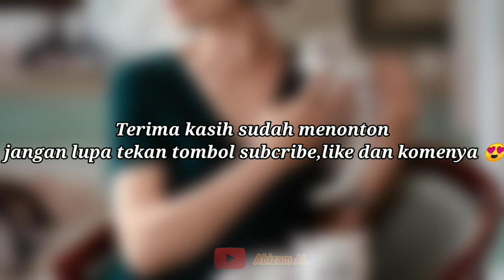Classy Natural Mature Woman Over 60 #9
Classy Natural Mature Woman Over 50

older women
Attractive older women
beautiful older women
mature women
Fashion over 50
classy mature women
Older women make good lovers
women over 50 fashion
mature womens fashion
older women beauty
classy older women
mature older women
natural older women
mature ladies stunning attractive older women
mature womens fashion
classy mature women
makeup for mature women
beautiful mature women
mature womens workout
women over 50
mature women
tights
natural older women
mature beauty
legs
50s older women classy
classy mature women
natural old woman
classy mature womens
mature womens fashion
beautiful older women